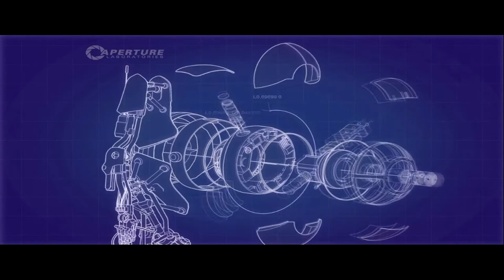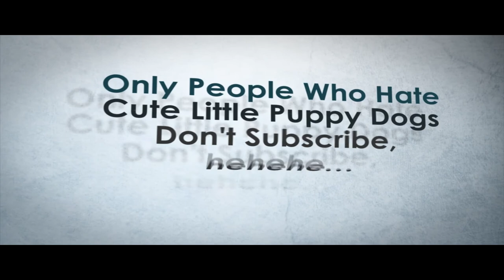Messing with portals co op dancing medly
Hello there YouTube here we have me play portal 2 with my buddy kuro
that i made in to a "dance video the song is simply called  DAA Fn v2 on nathan's  dance album hope you like it
coming up is a vlog and english lady eats american candy hope you like all this like to nathens channels below